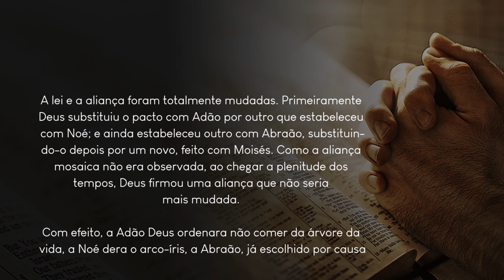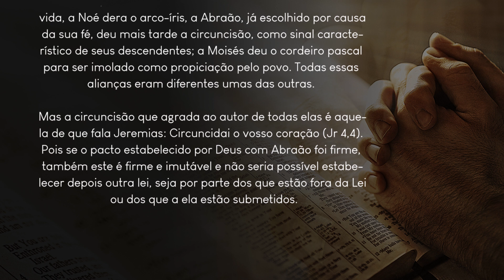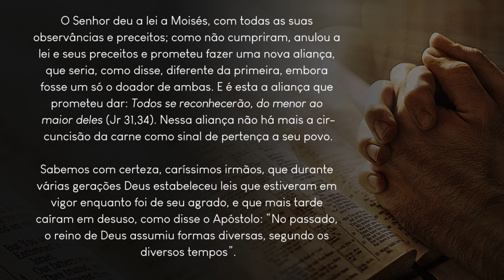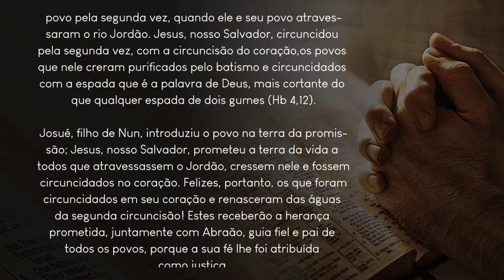Ofício das Leituras - 24 de fevereiro | A circuncisão do coração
Das Demonstrações de Afraates, bispo (Séc. IV)

A circuncisão do coração

A lei e a aliança foram totalmente mudadas. Primeiramente Deus substituiu o pacto com Adão por outro que estabeleceu com Noé; e ainda estabeleceu outro com Abraão, substituindo-o depois por um novo, feito com Moisés. Como a aliança mosaica não era observada, ao chegar a plenitude dos tempos, Deus firmou uma aliança que não seria mais mudada. Com efeito, a Adão Deus ordenara não comer da árvore da vida, a Noé dera o arco-íris, a Abraão, já escolhido por causa da sua fé, deu mais tarde a circuncisão, como sinal característico de seus descendentes; a Moisés deu o cordeiro pascal para ser imolado como propiciação pelo povo.
Todas essas alianças eram diferentes umas das outras. Mas a circuncisão que agrada ao autor de todas elas é aquela de que fala Jeremias: Circuncidai o vosso coração (Jr 4,4). Pois se o pacto estabelecido por Deus com Abraão foi firme, também este é firme e imutável e não seria possível estabelecer depois outra lei, seja por parte dos que estão fora da Lei ou dos que a ela estão submetidos.

O Senhor deu a lei a Moisés, com todas as suas observâncias e preceitos; como não cumpriram, anulou a lei e seus preceitos e prometeu fazer uma nova aliança, que seria, como disse, diferente da primeira, embora fosse um só o doador de ambas. E é esta a aliança que prometeu dar: Todos se reconhecerão, do menor ao maior deles (Jr 31,34). Nessa aliança não há mais a circuncisão da carne como sinal de pertença a seu povo.

Sabemos com certeza, caríssimos irmãos, que durante várias gerações Deus estabeleceu leis que estiveram em vigor enquanto foi de seu agrado, e que mais tarde caíram em desuso, como disse o Apóstolo: “No passado, o reino de Deus assumiu formas diversas, segundo os diversos tempos”.
O nosso Deus é veraz e os seus preceitos são fidelíssimos. Por isso, cada uma das alianças foi em seu tempo firme e verdadeira. Agora, os circuncisos de coração têm a vida por meio da nova circuncisão que se realiza no verdadeiro Jordão, isto é, por meio do batismo para a remissão dos pecados.

Josué, filho de Nun, com uma faca de pedra circuncidou o povo pela segunda vez, quando ele e seu povo atravessaram o rio Jordão. Jesus, nosso Salvador, circuncidou pela segunda vez, com a circuncisão do coração,os povos que nele creram purificados pelo batismo e circuncidados com a espada que é a palavra de Deus, mais cortante do que qualquer espada de dois gumes (Hb 4,12).

Josué, filho de Nun, introduziu o povo na terra da promissão; Jesus, nosso Salvador, prometeu a terra da vida a todos que atravessassem o Jordão, cressem nele e fossem circuncidados no coração.

Felizes, portanto, os que foram circuncidados em seu coração e renasceram das águas da segunda circuncisão! Estes receberão a herança prometida, juntamente com Abraão, guia fiel e pai de todos os povos, porque a sua fé lhe foi atribuída como justiça.